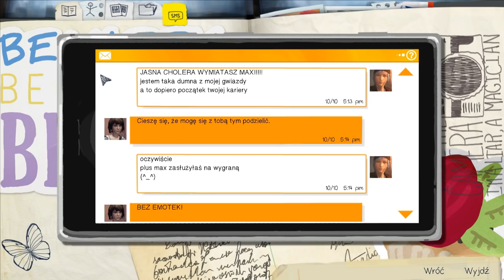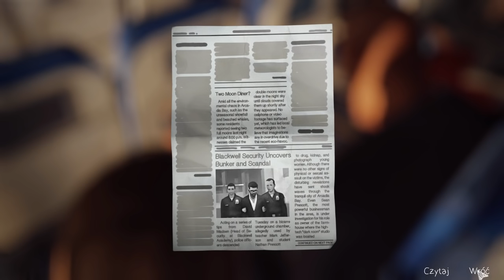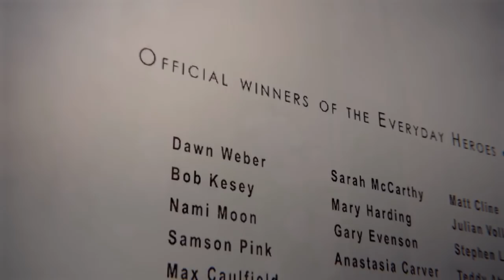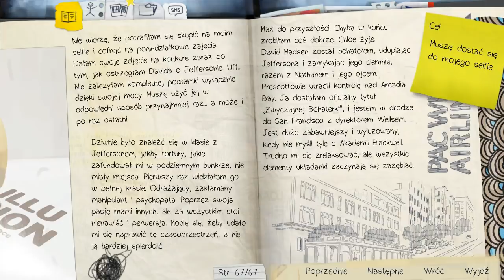Life is Strange #22 - Rozdział 5: Polaryzacja - David w akcji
Hej :)
Po zmianie biegu wydarzeń wydaje się, że wszystko jest w porządku. Zapomnieliśmy jednak o nadciągającym tornadzie... Znowu trafiamy do ciemni i do Jeffersona. Tym razem pomoże nam David i miejmy nadzieje, że to już ostateczne spotkanie z Jeffersonem.